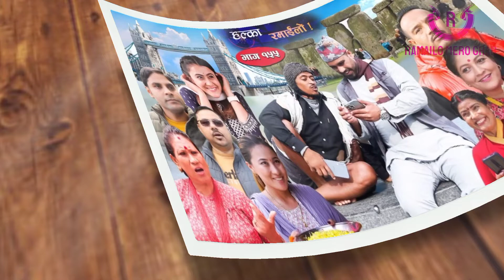Raju Master (राजु मास्टर) Life Biography | Raju Master Biography, Raju Paudel Biography Video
Raju Master (राजु मास्टर) Life Biography | Nepali Serial Halka Ramailo, Raju Paudel Biography Video
Raju Master (राजु मास्टर) Life Biography | Raju Master Baiography, Raju Paudel Biography Video

Hello Everyone,
Today In This Video, We are going to show the real Biography Of Nepali Comedian Actor "Raju Master"
Nepali Serial Juthe & Halka Ramailo Is A popular Nepali Tv Serial, Director and made by
Rajumaster as = Raju paudel
Balchhi dhuebe as = Marichman shrestha
Juthe,
Junkiri,
gothe,
jimbal,
raju,
marichman,

Ramailo Mero Ghar